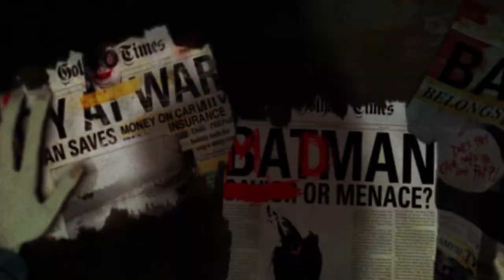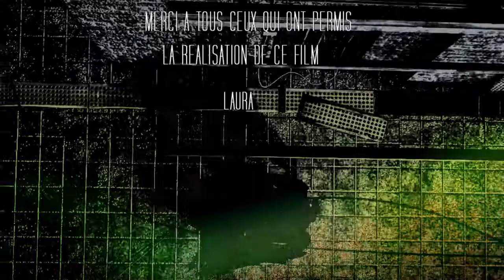No More Time For The Hero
Film de fin d'études de l'Ecole Estienne de Yoann Druhle